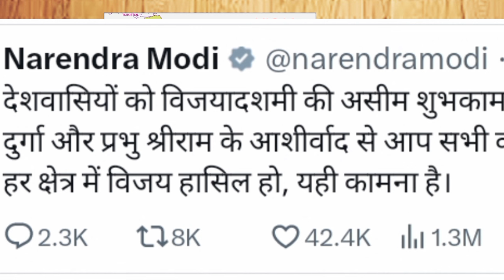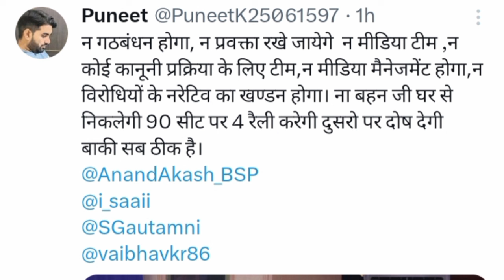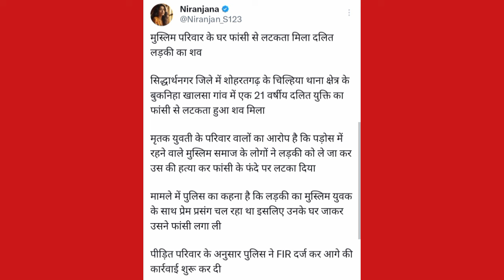मोदी जी बौद्ध धम्म के खिलाफ़ क्यों!अशोक विजय दशमी धम्म दिवस#deshipsbvlog